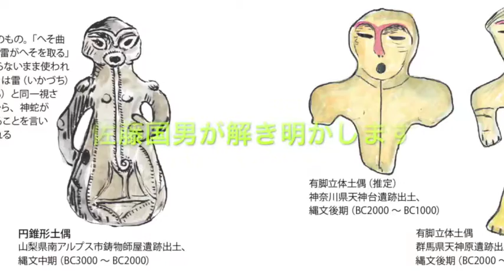遮光器土偶が宇宙人でないことは、この本を読めばよくわかる36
考古学者が触れてこなかった縄文の謎を、佐藤国男が解き明かします。